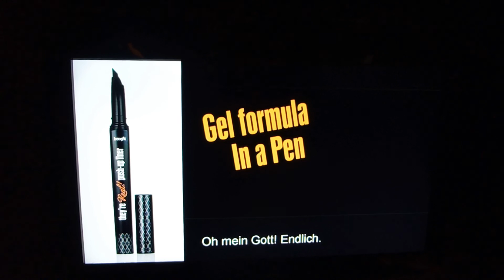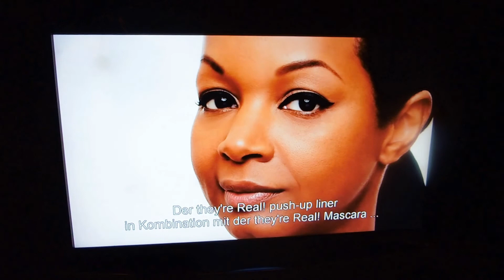Follow Me Around: Benefit Roadtrip in Köln!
Ein neues Video ist da und heute nehme ich euch mit auf das Benefit in Event in Köln!
Ich hoffe, euch gefällt mein erster FMA-Versuch :)

Und viele mehr (die nachgetragen werden, wenn ich die Teilnehmerliste bekomme)...

KOMMENTARE, FRAGEN UND ANREGUNGEN SIND NATÜRLICH IMMER ERWÜNSCHT!

VIELEN DANK
*dem Videoschnippler und Introdesigner
*Lena, die die schicke Zeichnung im Intro angefertigt hat